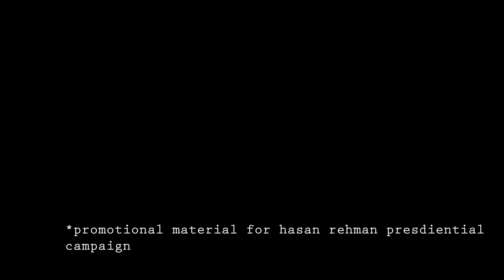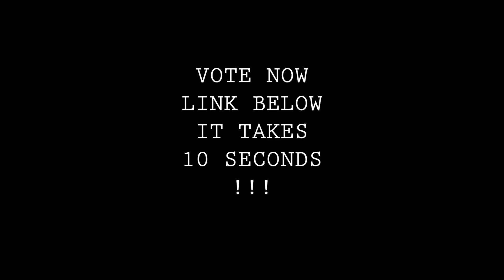SU President Candidate, Hasan Rehman